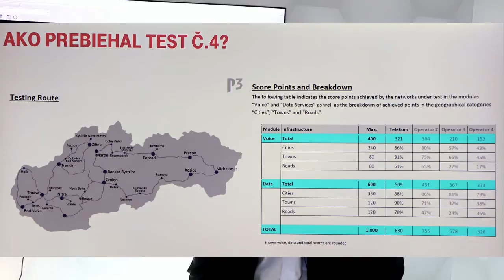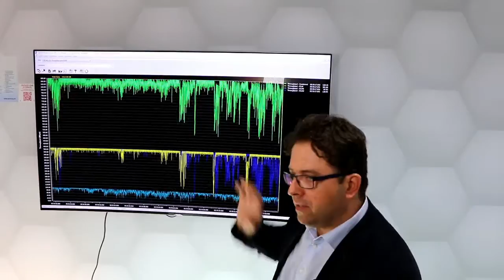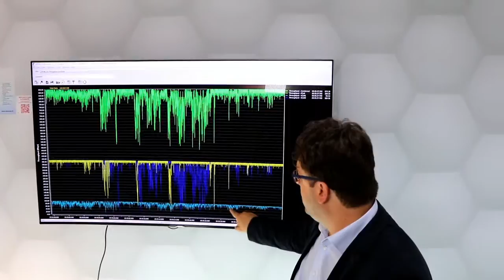Uvedenie siete LTE-A (Branimir Marič, Slovak Telekom)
Rozhovor s výkonným riaditeľom pre technológie a siete Slovak Telekom z uvedenia siete LTE-A, Branimirom Maričom.